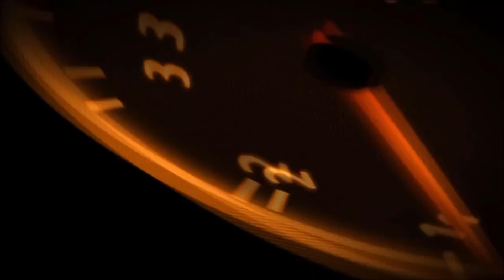Shadow Fight 2 Ultimate Magical Blood Reaper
👥COMMUNITY👥
📱MY ACCESSORIES 🎧
More Recommend.